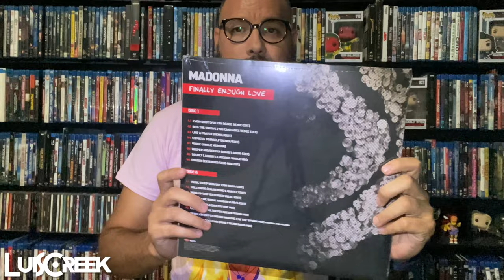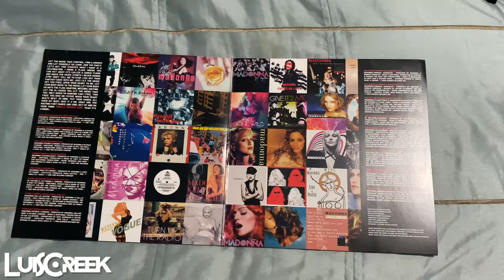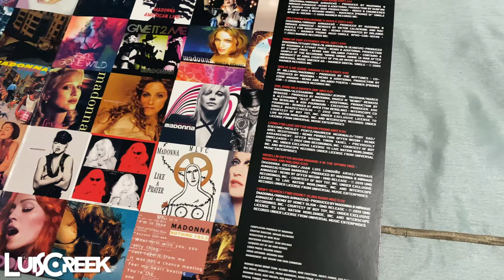Unboxing Capitulo 17: Madonna - Finally Enough Love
Después de una semana de que me llego, al fin pude abrir el vinilo de Finally Enough Love, el nuevo disco de remixes de Madonna.

0:00 Inicio
0:15 Portada
01:19 Vinilo
01:46 Arte
02:16 Remixes